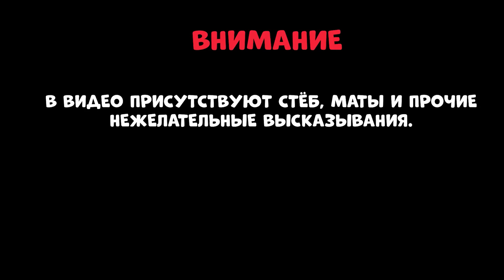СЯО И ИТЕР ЗАПУСКАЮТ ФОНАРЬ ВМЕСТЕ - ДИАЛОГ С СЯО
Всем привет. С вами Кот и Персик, мы проходим вдвоём сюжетку геншин импакта без использования молитв. Поправочка, мы крутим только молитву новичка, чтобы было чутка проще. По окончанию контента игры, мы выкрутим все камни истока и полученные крутки. Дождитесь этого момента!